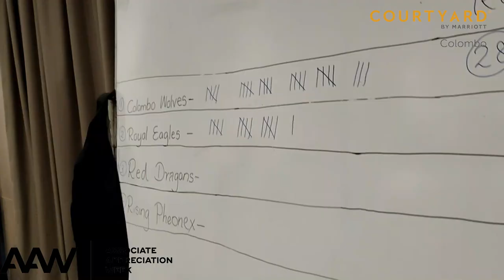Courtyard By Marriott Colombo AAW 2023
Courtyard By Marriott Colombo Associate Appreciation Week